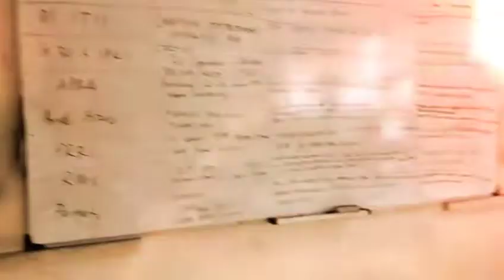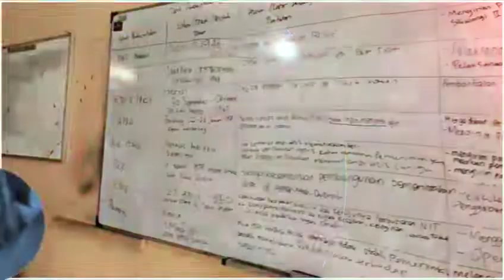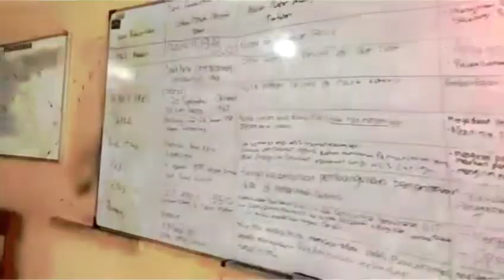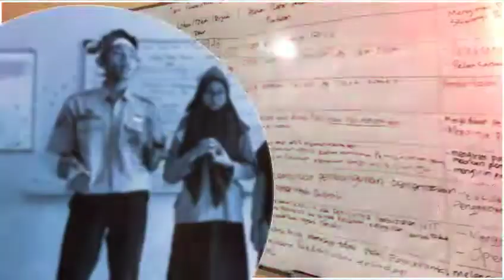Presentasi Bebas Mengeksplorasi Materi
Inovasi Samisanov